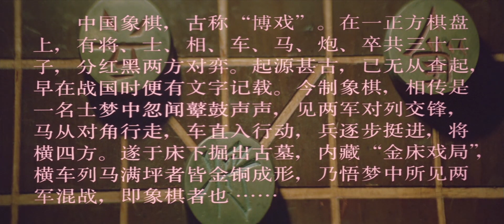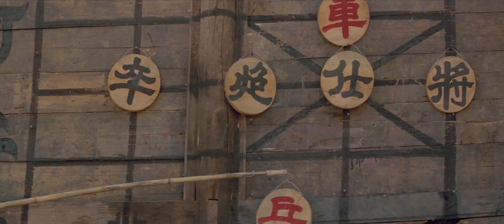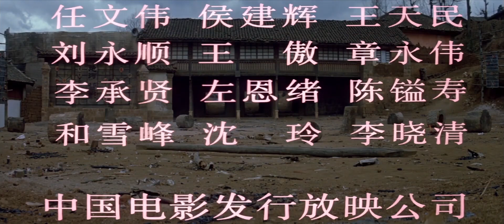棋王 Chess King